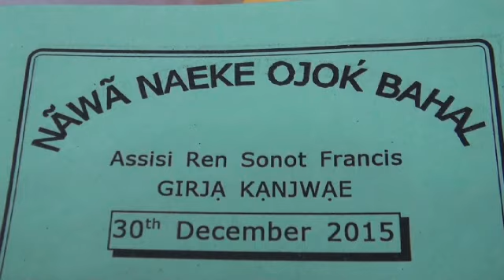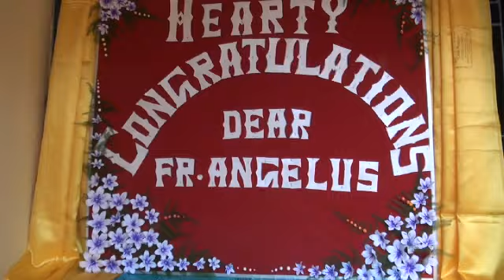Priestly Ordination of Fr. Angelus Murmu, TOR / 30.12.2015 / Kanjwe, Dumka / By: Fr. Vernard, S.J.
Priestly Ordination of Fr. Angelus Murmu, TOR, at Kanjwe Parish, Diocese of Dumka on 30th December 2015.
Videography & Video-Editing by Fr. Vernard Antony, S.J. of Dumka-Raiganj Province.